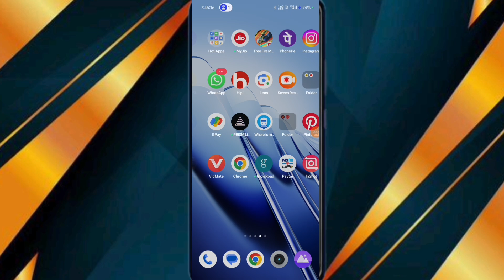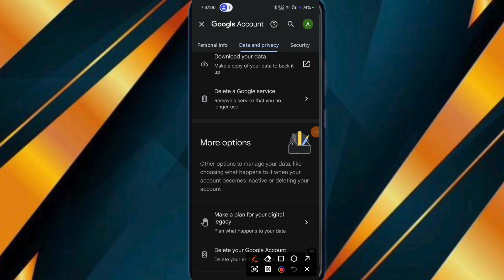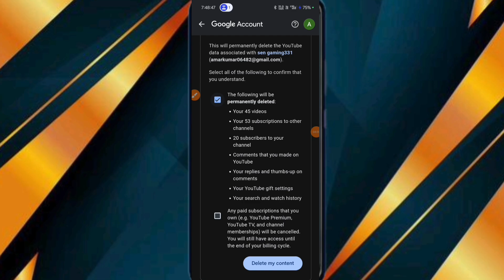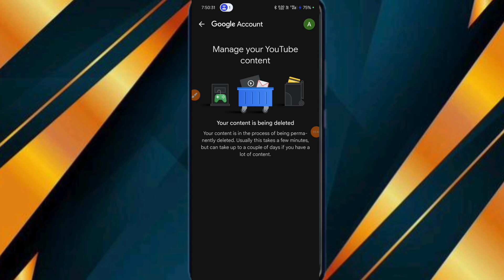youtube channel delete kaise kare / how to delete youtube channel .